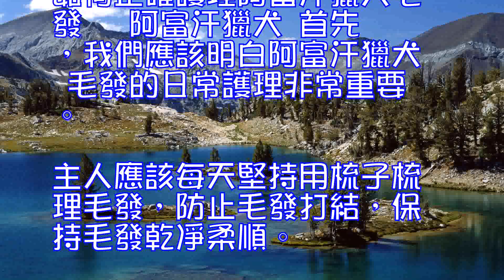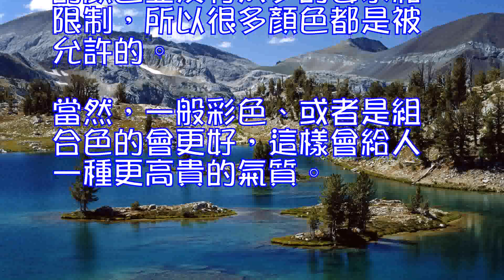如何正確護理阿富汗獵犬毛發,阿富汗獵犬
如何正確護理阿富汗獵犬毛發

 阿富汗獵犬
 首先，我們應該明白阿富汗獵犬 毛發的日常護理非常重要。主人應該每天堅持用梳子梳理毛發，防止毛發打結，保持毛發乾凈柔順。而且主人應該定期的給寵物狗洗澡，徹底清潔毛發。給阿富汗獵犬洗澡，主人一定要使用水軟化劑，和好的洗浴用品。在給狗狗洗澡的時候，要用雙手輕輕的揉搓它身體的各個部位，這樣不僅可以有效的清潔狗狗 的毛發，而且適當的給狗狗按摩，還可以促進狗狗身體的血液循環，促進毛發的健康成長，緩解掉毛的情況。
 當然，在給阿富汗獵犬洗澡、清洗完畢之後，主人應該用乾的毛巾將狗狗身上的水珠擦拭乾，然後在用吹風機將阿富汗獵犬濕漉的毛發徹底吹乾。一般來說，給阿富汗獵犬美容一次需要20-30分鐘時間，如果是洗澡那麼時間會稍微延長一些。如果是給賽級阿富汗獵犬美容的話，則需要提前4個小時開始進行，從毛發護理，到修剪，到全身美容應該統統進行，然後 寵物狗才能正式的參加比賽。(圖片來源：華蓋)
 阿富汗獵犬 顏色種類
   阿富汗獵犬在原產地古老的國度裡，原是傑出的牧羊犬和獵犬，嗅覺靈敏而視力極佳，故在狩獵中屢建戰功。由於它外觀華貴，又是優秀的伴侶犬，在歐美各國廣受各屆人士寵愛。阿富汗獵犬可能會出現很多種顏色組合，都能給人帶來驚喜。但是比較少見的顏色組合，也會因為迎合市場，審美，或者少見而價格略顯高昂。當然，每一種不同顏色的阿富汗獵犬都擁有自己的粉絲，要問哪種顏色的阿富汗獵犬更受歡迎，那這還真不容易判斷哦。
  阿富汗獵犬會給人一種貴族般的氣質，高貴、孤高、清冷。它們身體上都長有修長濃密的毛發，在微風的吹拂下，輕輕的揮舞，這也讓它看起來更加的美麗動人。阿富汗獵犬的毛發顏色，主要有黑罩紅、黑色、鐵包金、乳色（金色）、白色、斑色、藍色、多米諾色。　　阿富汗獵犬的身軀、腰窩、肋部、腿部都覆蓋濃密、絲狀的毛發，其毛發質地細膩柔順。而且其毛發都很光亮，它頭上的毛發非常的時尚，呈絲狀披散下來，看起來是很長很長的。在它奔跑的時候，毛發輕輕的飄舞起來，給人一種飄逸的感覺。嚴格來說，阿富汗獵犬毛發的顏色並沒有太多的要求和限制，所以很多顏色都是被允許的。當然，一般彩色、或者是組合色的會更好，這樣會給人一種更高貴的氣質。